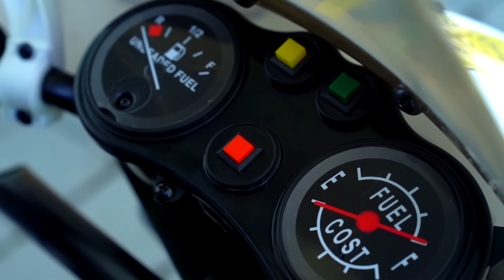Сеня и Мама Сонные Играют c Трактором в Песке Видео Для детей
Сеня хочет покапать песок Трактором и Сеня зовет Сонную Маму на пляж. Веселое детское видео про Хэллоуин.